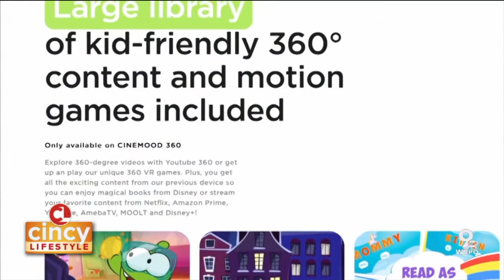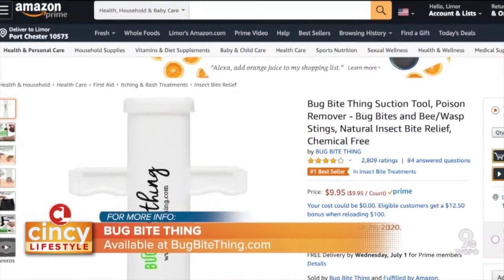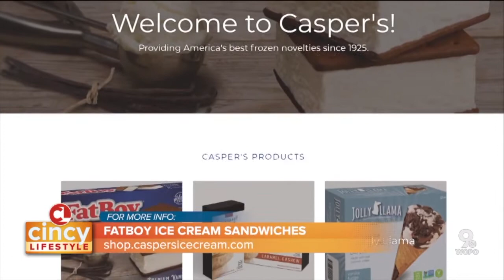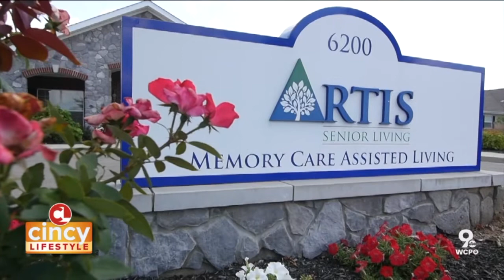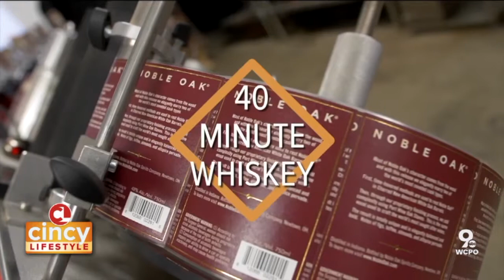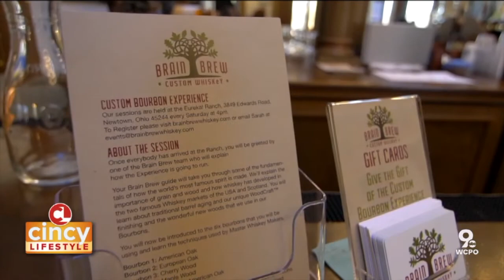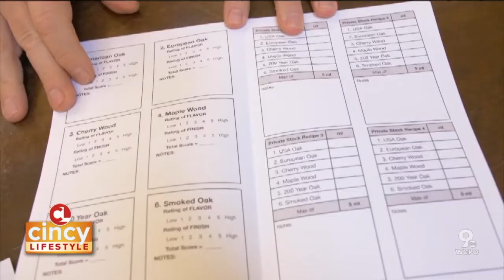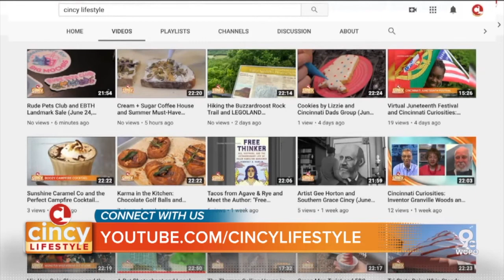Essence of Aura and Waffle Iron Recipes (June 29, 2020) | Cincy Lifestyle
Here's a question for you: have you ever heard of an aura? It's the colorful energy field that surrounds people and animals. So how do you get in touch with this energy, and what does it mean? We asked the aura alchemist from Essence of Aura all about it! Then, most of us have an old waffle iron around the house, but how often do you actually make waffles? Well, in honor of National Waffle Iron Day, we wanted to show you a few unconventional recipes for that ol' iron that may inspire you!